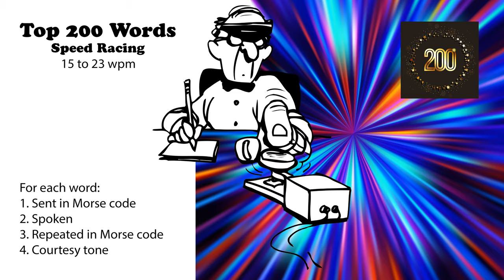Top 200 Words Speed-Racing - 15wpm